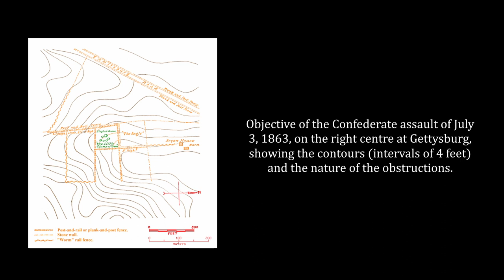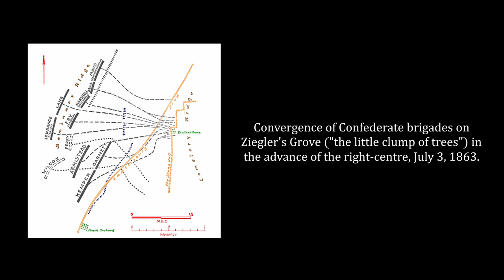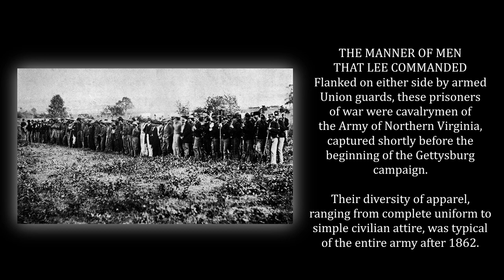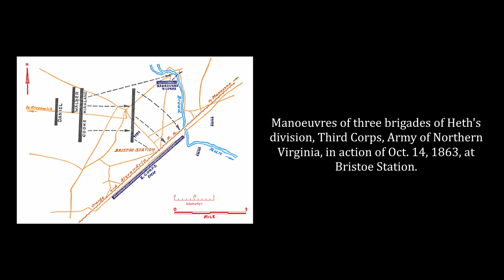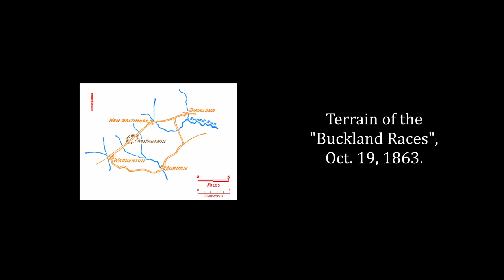R. E. Lee: A Biography, Vol 3, Chapt 8-11 - Douglas Southall Freeman (Audiobook)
0:00:00, Attribution
0:00:23, Chapter 8: "It Is All My Fault"
0:47:28, Chapter 9: Why Was Gettysburg Lost?
1:37:12, Chapter 10: Can the Offensive Be Resumed? (Bistoe Station)
2:19:37, Chapter 11: A Surprise and a Disappointment (Rappahannock Bridge and Mine Run)